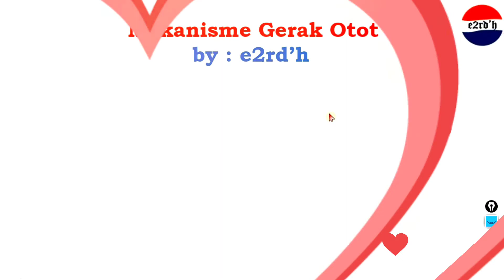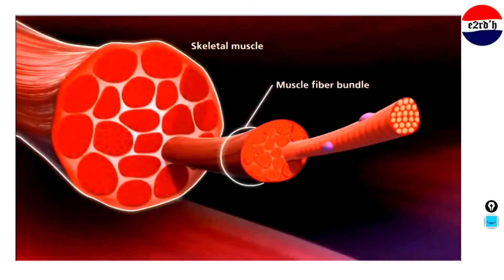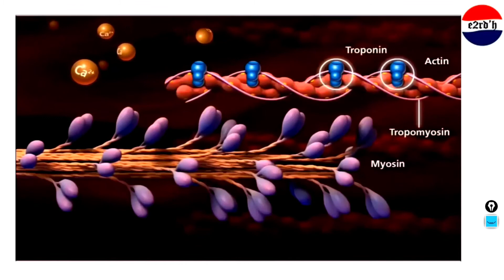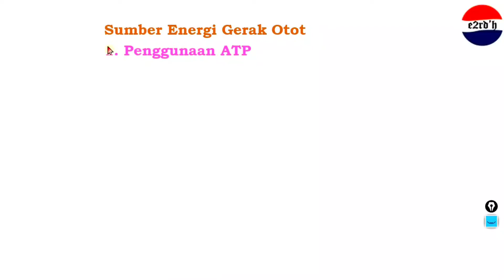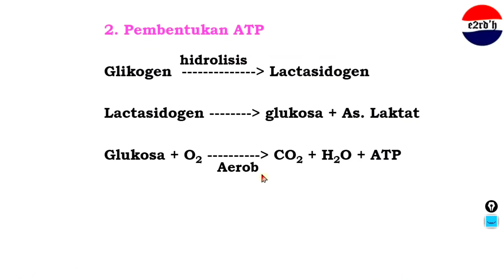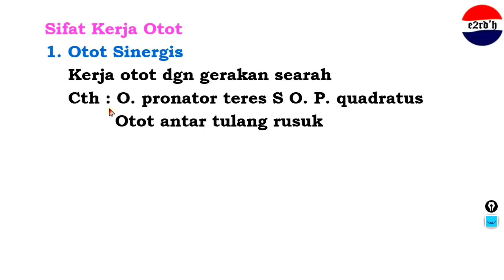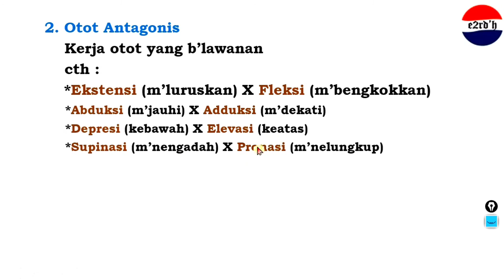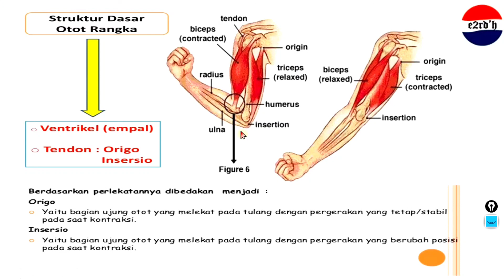MEKANISME GERAK OTOT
Apabila otot mendapat rangsangan, otot akan berkontraksi. Kontraksi otot ditandai dengan memendeknya otot, otot menjadi menegang dan menggembung dibagian tengah. Sebaliknya, apabila otot tidak bekerja, otot akan kembali mengendur dan beristirahat (relaksasi). Pada saat otot berkontraksi, maka otot yang melekat pada tulang akan ikut berkontraksi, sehingga tulang tertarik dan bergerak.
Komponen struktur otot yang berperan dalam kerja otot adalah sebagai berikut :

Miofibril, berbentuk silindris yang memanjang sepanjang otot lurik dan mengandung filament aktin dan myosin.
Sarkomer, unit structural dan fungsional terkecil dari kontraksi otot pada myofibril. Sarkomer dibagi menjadi pita H, A dan I
Aktin, filamen kontraktil yang tipis serta memiliki sisi aktif dan situs pengikatan.
Miosin, protein filament yang lebih tebal dan memiliki penonjolan yang dikenal dengan kepala miosin.
Troponin, protein kompleks yang melekat pada tropomiosin.
Sumber energi untuk Gerak Otot
Sumber energy untuk gerak otot adalah sebagai berikut :

ATP (adenosine tri fosfat). ATP terurai menjadi ADP (adenosine difosfat) dan energi. Selanjutnya, ADP terurai menjadi AMP (adenosine monofosfat) dan energi. Berikut persamaan reaksinya.
ATP → ADP + P + Energi

ADP → AMP + P + Energi

Keratin fosfat. Keratin fosfat terurai menjadi keratin, fosfat dan energy. Pemecahan ATP dan keratin fosfat berfungsi untuk menghasilkan energy pada saat kotraksi otot. Proses tersebut tidak memerlukan oksigen sehingga fase kontraksi disebut fase anaerob.
Glikogen (gula otot). Glikogen dilarutkan menjadi laktasidogen. Laktasidogen di ubah menjadi glukosa dan asam laktat. Glukosa diubah menjadi CO₂, H₂O dan energi. Proses tersebut terjadi pada saat otot relaksasi dengan menggunakan oksigen, sehingga fase relaksasi disebut fase aerob. Jika terkandung banyak asam laktat didalamnya, otot akan terasa lelah. Asam laktat akan dioksidasi dengan menggunakan oksigen.
Berikut persamaan reaksinya :

Glikogen → laktasidogen

Laktasidogen → Glukosa + Asam Laktat

Glukosa + O₂ → CO₂ + H₂O + Energi

Tahapan Mekanisme Kerja Otot
Tahapan mekanisme kerja otot adalah sebagai berikut :

Impuls saraf tiba di neuronmuscular junction, mengakibatkan pembebasan asetilkolin. Kehadiran asetilkolin memicu depolarisasi yang kemudian menyebabkan pembebasan ion Ca²˖ dan reticulum sarkoplasma.
Meningkatnya ion Ca²˖ menyebabkan ion ini terikat pada troponin, sehingga mengakibatkan perubahan struktur troponin tersebut.
Perombakan ATP akan membebaskan energi yang dapat menyebabkan myosin mampu menarik aktin ke dalam dan juga melakukan pemendekan otot. Hal ini terjadi disepanjang myofibril pada sel otot.
Mioisin akan terlepas dari aktin dan jembatan aktomiosin akan terputus ketika molekul ATP terikat pada kepala myosin. Pada saat ATP terurai, kepala myosin dapat bertemu lagi dengan aktin pada tropomiosin.
Proses kontraksi otot dapat berlangsung selama terdapat ATP dan ion Ca²˖. pada saat impuls terhenti, ion Ca²˖ akan kembali ke reticulum sitoplasma.